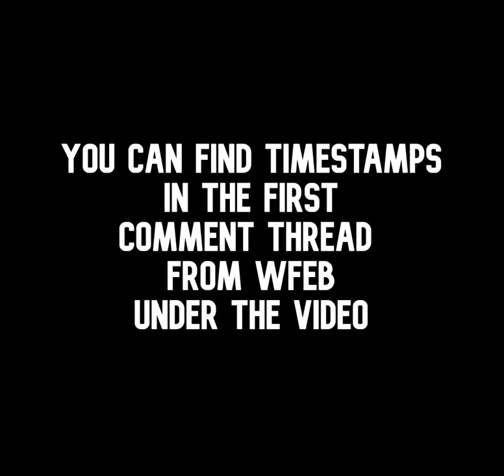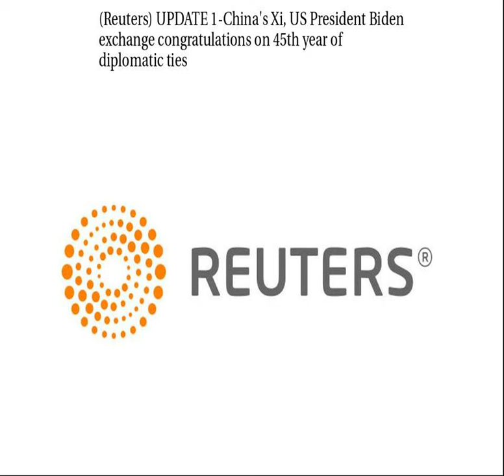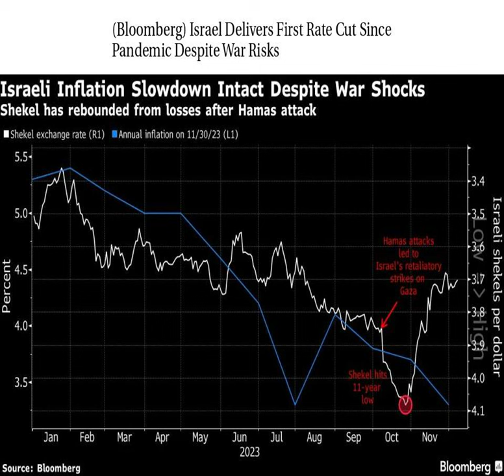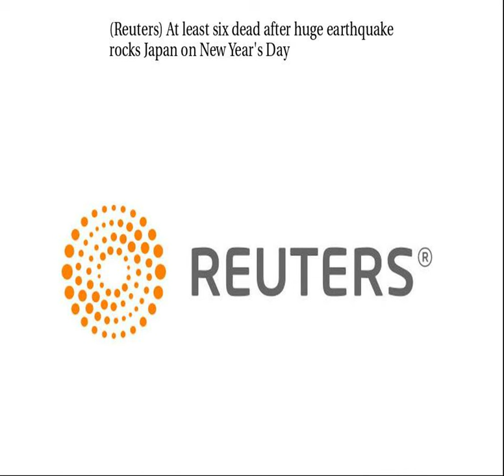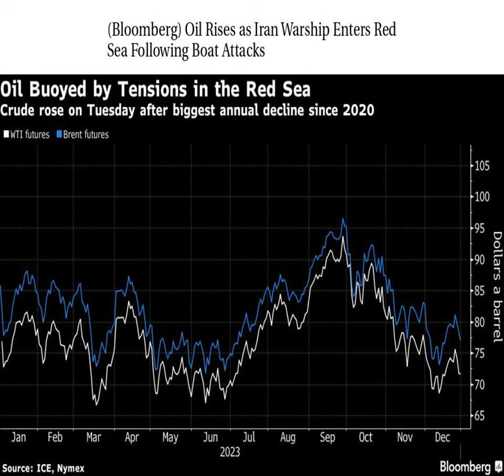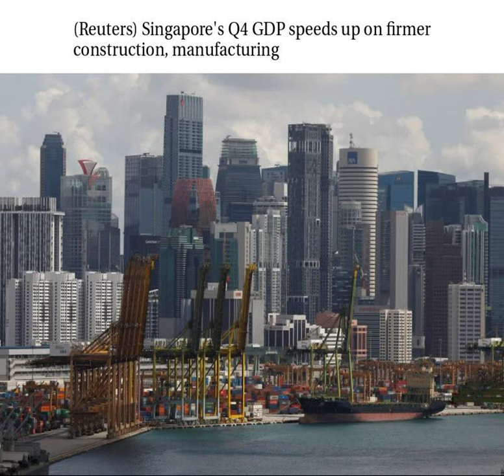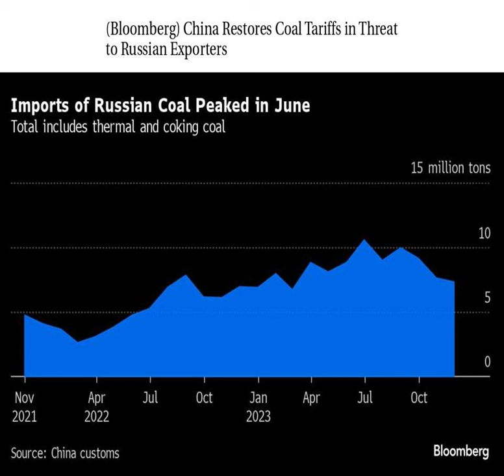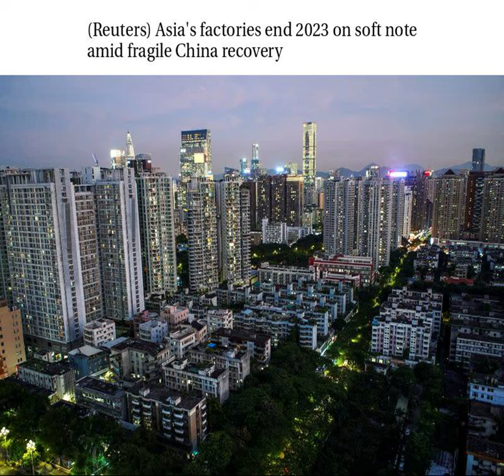Worldwide Finance/Economic/Business Daily News 1/2/2024